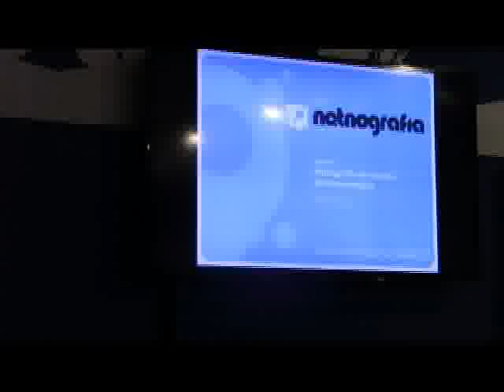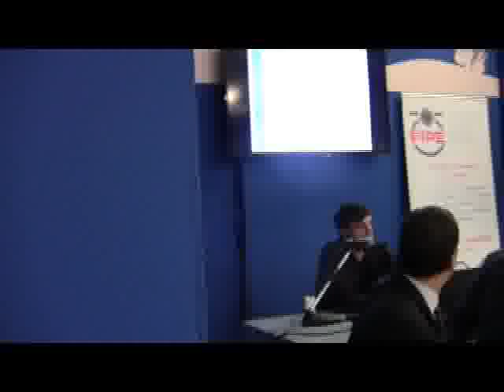Tavola rotonda - parte1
Happy hour di qualità: quale ruolo per il vino?

Chairman
Alfredo Zini, Vice Presidente Fipe

Aperitivo, happy hour, apericena, ... come cambiano i consumi
Mauro Lamparelli, Partner TradeLab

L'happy hour nell'immaginario della rete
Alessandro Caliandro, Viralbeat

L'happy hour è in crisi?
Laura Cagnetti, direttore Inside Lounge Cafè - Milano

La qualità prima di tutto
Moreno Cedroni , La Madonnina del Pescatore  - Anikò (Senigallia)

Il ruolo del vino nell'happy hour di qualità
Filippo Cesarini Sforza, Duca di Salaparuta

E' la formazione a fare la differenza
Pierluigi Cucchi, C&C Consulting srl

Modera
Fabrizio Gomarasca, Mixer -- Beverage -- Night Life